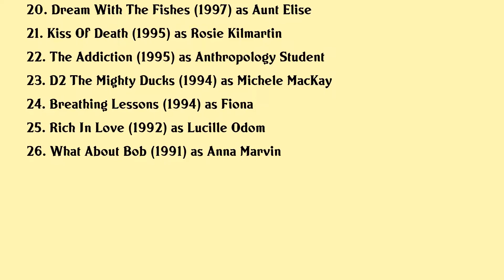Kathryn Erbe Movies list Kathryn Erbe| Filmography of Kathryn Erbe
Kathryn Erbe Full Movies List Filmography of Kathryn Erbe

Latest movies of Kathryn Erbe are:

1. Being Dead
2. Red Pill
3. Assassination Nation
4. Alex Strangelove
5. No Alternative
6. Dating My Mother
7. Kensho At The Bedfellow
8. No Beast So Fierce
9. Murder Of A President
10. Mistress America
11. Worst Friends
12. The Love Guide
13. 3 Backyards
14. Speaking Of Sex
15. The Runaway
16. Entropy
17. Stir Of Echoes
18. Love From Ground Zero
19. Naked City Justice With A Bullet
20. Dream With The Fishes

Complete list of movies acted by Kathryn Erbe are in this video.

Please Comment down your favorite movie of Kathryn Erbe